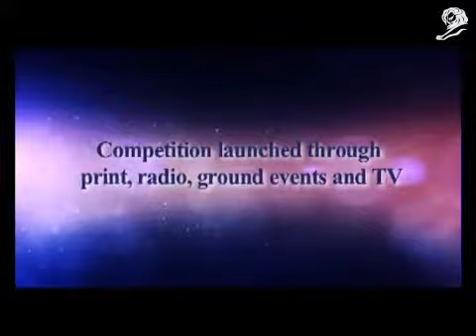Lux Soap Products MAKING OF A SUPERSTAR Promo PR Ad by Mindshare Creative Advertising & Comme